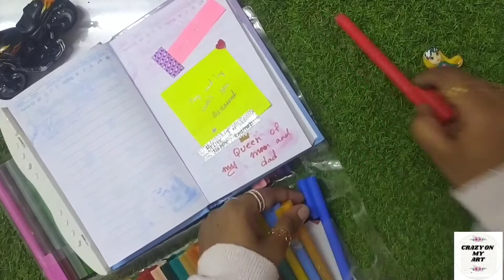My Craft material vlog|Part-2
hello deyzz ,as per my subsribers request i have uploaded my craft kit in this video. I bought these from stationery shops near my house and through online.